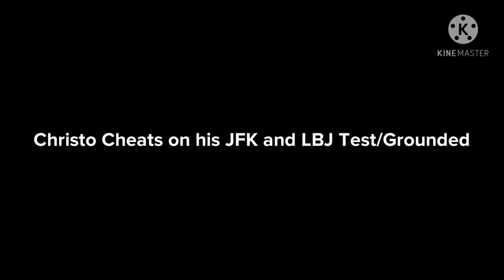Christo Cheats on his JFK & LBJ Test/Grounded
Inspired by: SpectrumAnimate2021